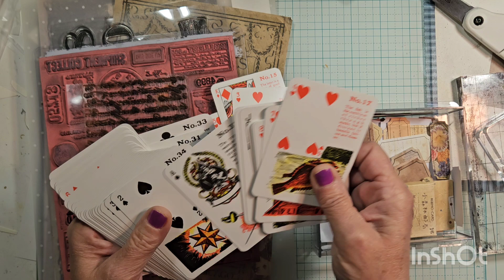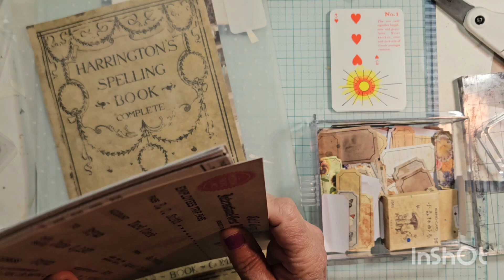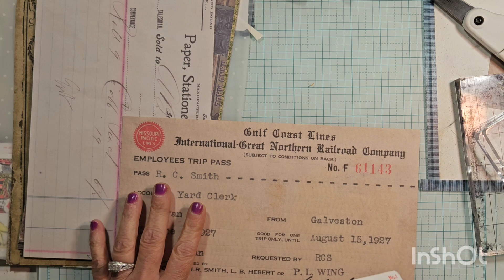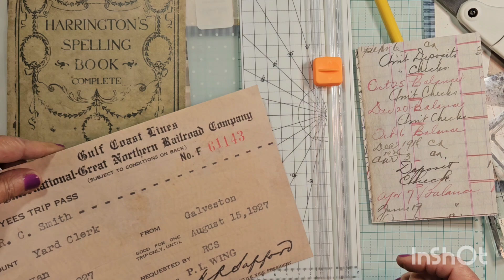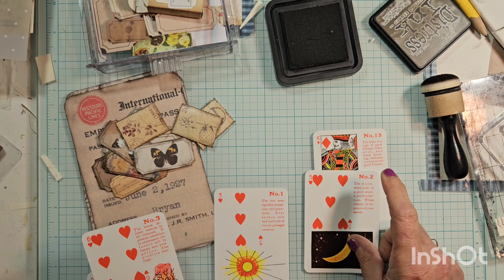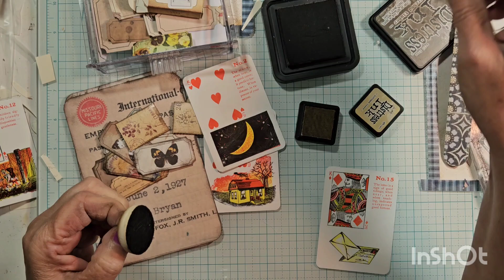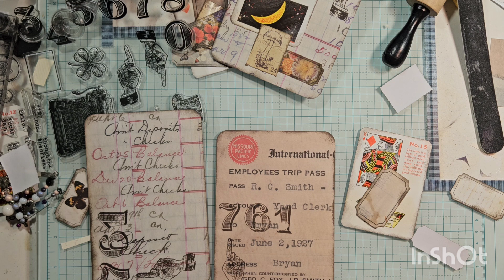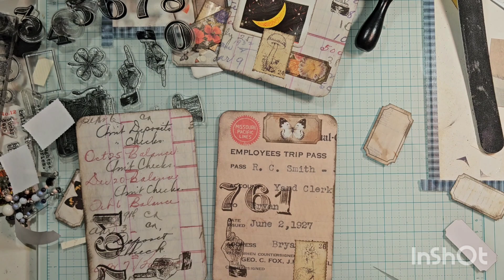15-Minute Friday!! What can you create on your lunch break? Inspired by @ThePurringCatStudio ❤️❤️❤️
Let's start a new Friday trend! What loveliness can you create in 15 minutes???

Looking for craft projects that can be completed in just 15 minutes? In this video, we'll show you how to create beautiful pieces using mixed media techniques. From DIY journal embellishments to quick gifts, these projects are fast, simple, and perfect for when you have limited time to be creative.

Hop on over to  @ThePurringCatStudio to see the inspiration behind timed creativity and how it can help your art game!